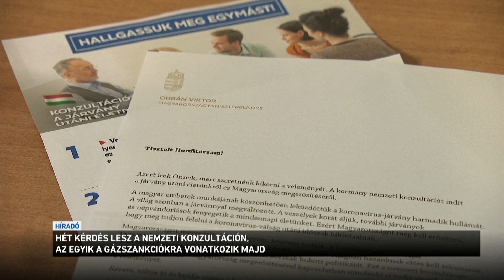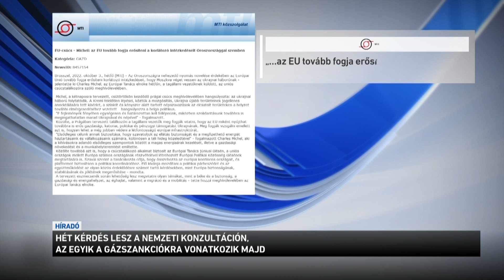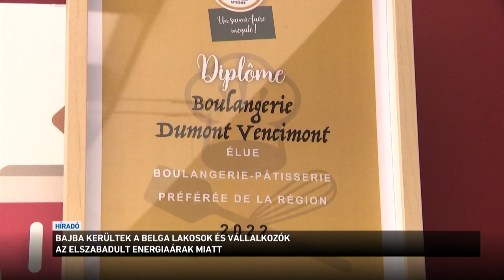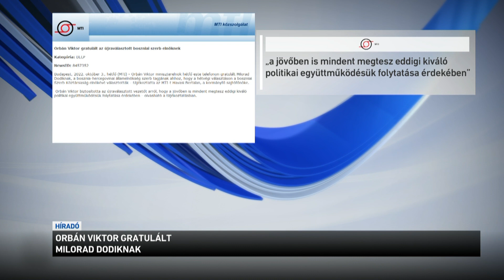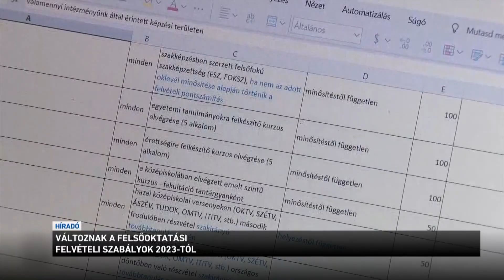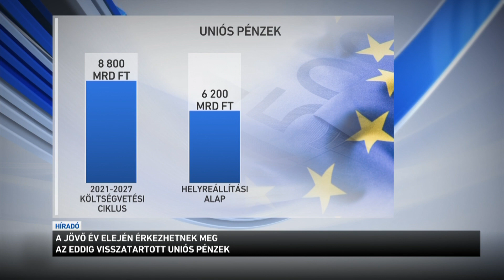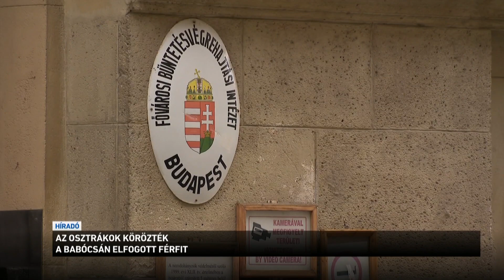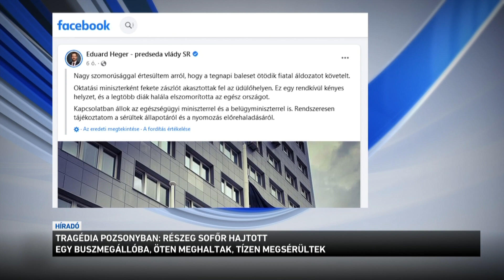Híradó 2022.10.03. 19:30